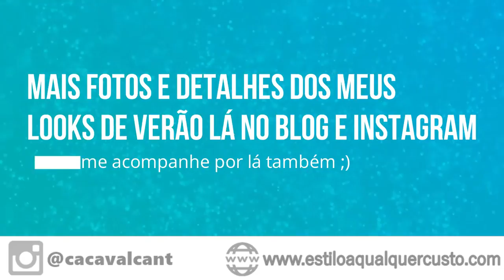VLOG VERÃO NO ALGARVE PRAIA DA ROCHA E ILHA DO FAROL | CÁ CAVALCANTE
Desculpem o sumiço meninas, surgiu uma nova oportunidade e tivemos que mudar de cidade, mas agora o canal está de volta e podem esperar muito conteudo por aqui! Fiquem ligadinhas pois essa semana voltamos com a programação normal do canal! Beijinhos :*

PROMOÇÃO DE LANÇAMENTO NA COMPRA DE 3 CALÇADOS GANHA 1 ALPARGATA SURPRESA.

FRETE GRÁTIS NAS COMPRAS ACIMA DE R$ 199,00

FORMAS DE PAGAMENTO:
Boletp Bancário
Cartão de Credito
Pag Seguro

Espero muito que gostem dessa coleção!
Todos os modelos de Tênis, Apargatas, Oxfords, Sandálias e Botas, possuem qualidade Opposite Calçados.

Quer dicas praticas de como usar as tendências de moda confira a play list DICAS PRÁTICAS DE MODA: